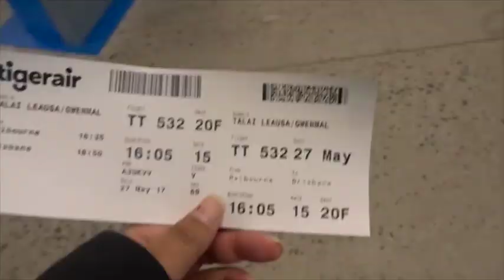BYE MAMA!!!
Deyna: Deyna0712
Peta: Bettina890613
Filipo: flappi77

Cousins Snaps
Gordon: Lakergang685
Doing Life with Sina: sina.togia
Vandoria: vandoriaa
Asuasu: asuasud
Sina Togia: sinatogia
Vanessa: vanessalagaaia
Jeremy: Jere-My2